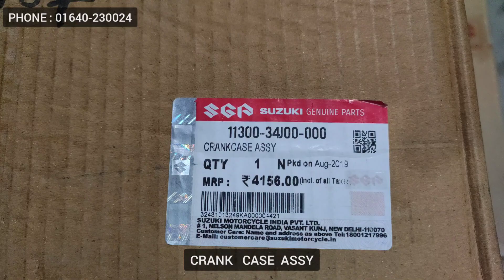Suzuki Gixxer 150cc (gs) Full Engine Case / Crank case Assembly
Shop name: SHEAM TRADING
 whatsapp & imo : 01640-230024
Shop address : 57, আর. এন রোড, যশোর

Suzuki Gixxer spare parts in wholesaler
Bike accessories In BD | বাইক এক্সেসরিজ কিনুন